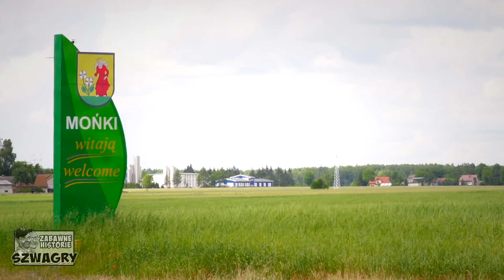Szwagry 3 - Wazelina.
Antek jest głodny i dostaje zaproszenie na obiad.